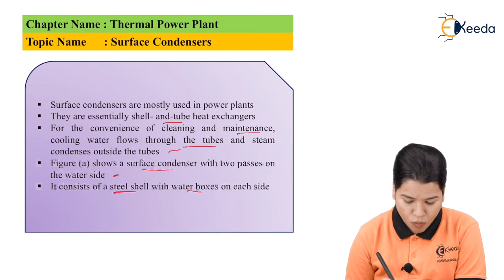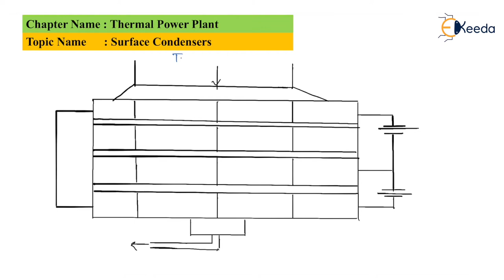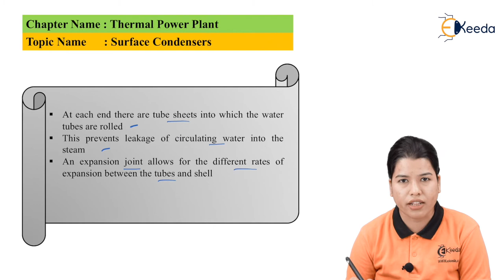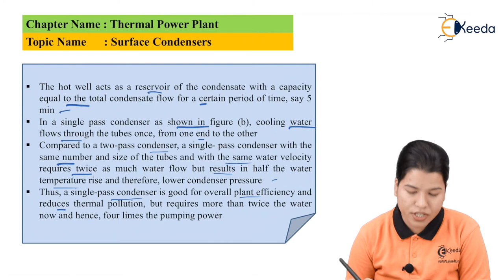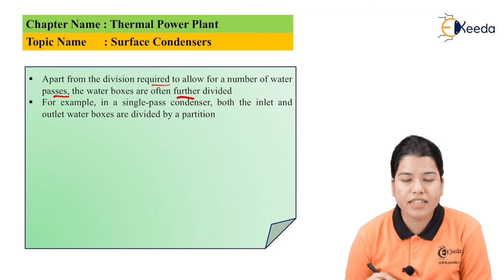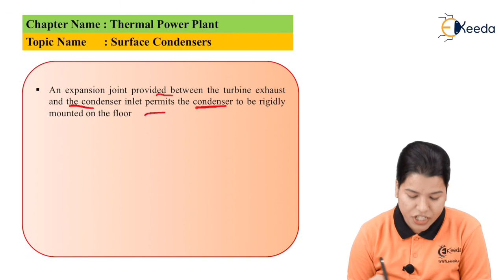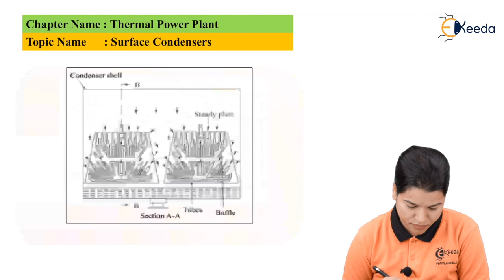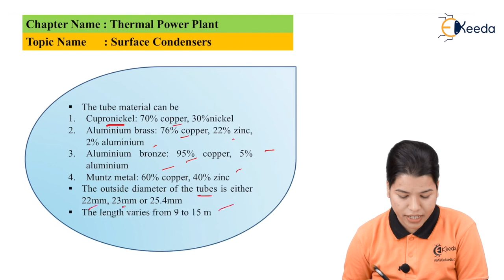Surface Condensers - Thermal Power Plant - Conventional and Non-Conventional Power Generation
Subject - Conventional and NPG

Video Name - Surface Condensers

Chapter - Thermal Power Plant

Happy Learning